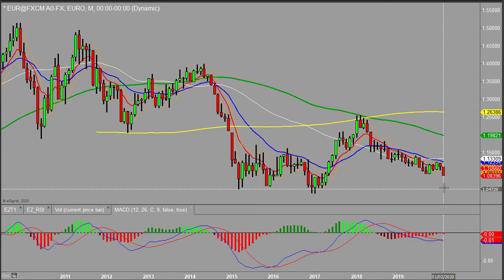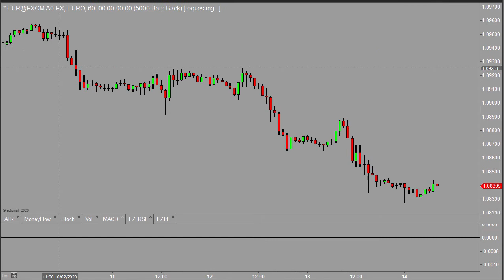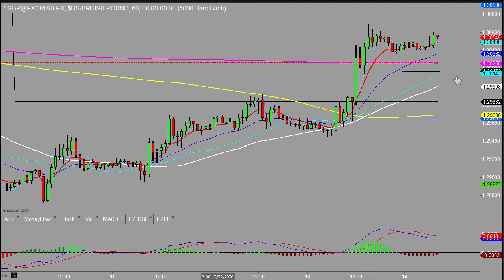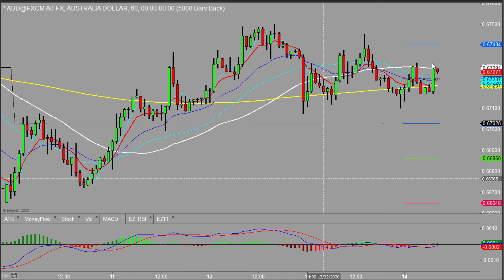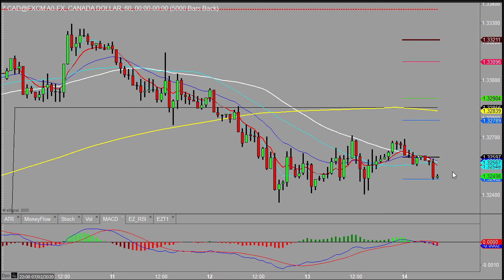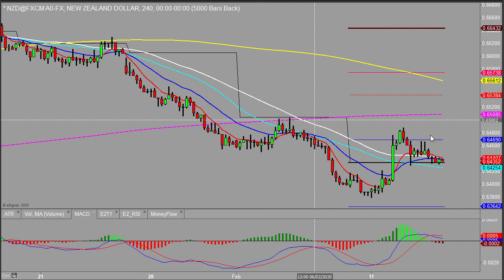Morning outlook 14th February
There is little news out today so we are pretty much left to technicals. Core retail sales at 13:30 may create any added volatility.